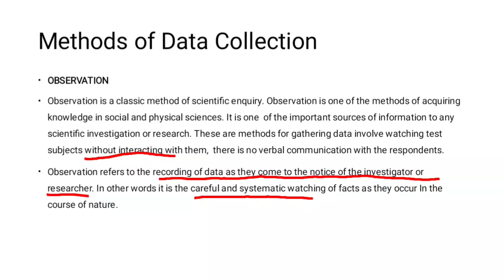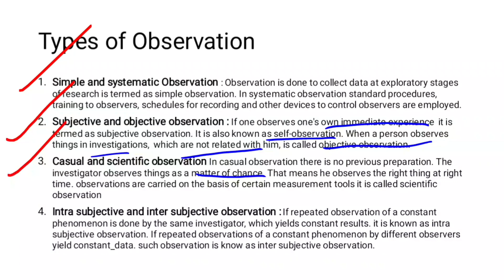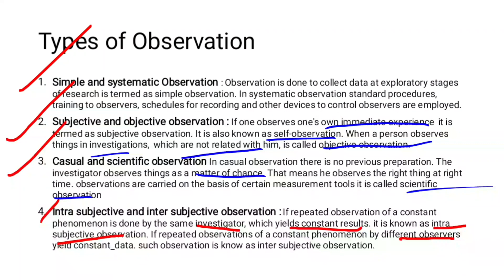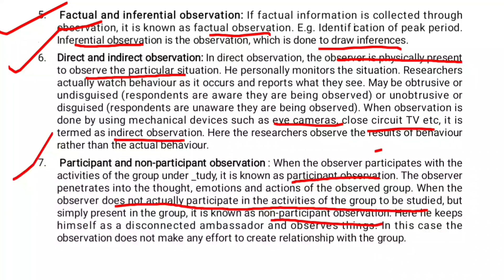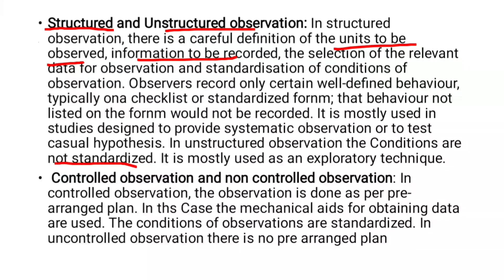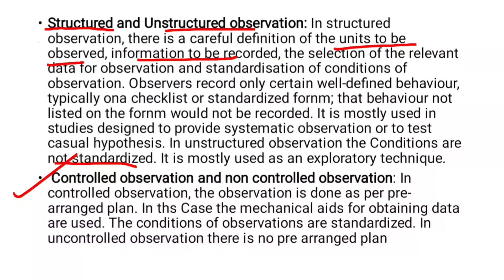Methods of Data Collection in Malayalam || Research Aptitude || Ugc net